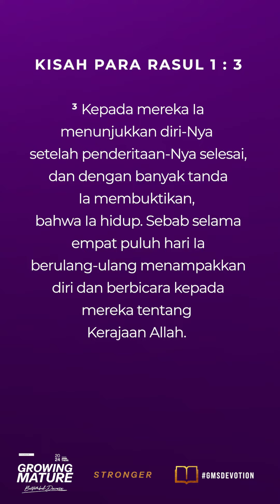"YESUS BENAR-BENAR BANGKIT!" | GMS Devotion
GMS Devotion, 30 April 2024
~ Pdp. Bing Andrianto Kurniawan – Coach NextGen

WELCOME HOME!

Anda dapat memberi melalui:
Persembahan, Diakonia & Perpuluhan: